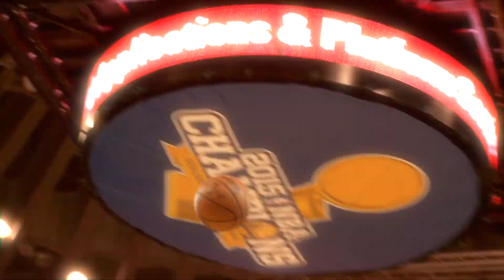Stephen Curry - Swae Lee x Post Malone - SUNFLOWER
newsome_productions

Newsome Productions

truelegend7

Tinder: jk :)
Please leave feedback on the video. Let me know if you have any video request!